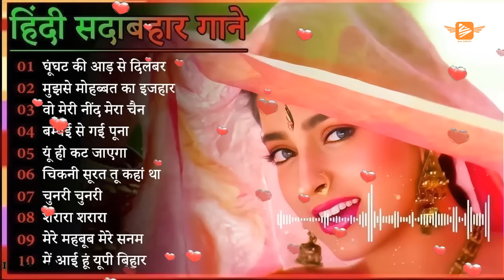Old Bollywood Songs💞Old is Gold 💞 60's_70’s_80’s सुपरहिट्स गाने ❤💞 सदाबहार पुराने गाने 💞 किशोर_लता